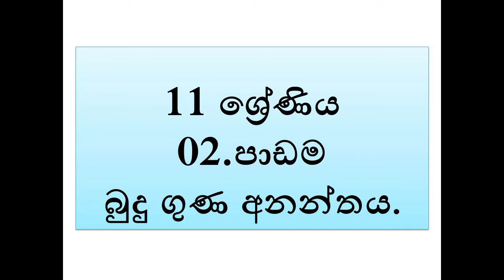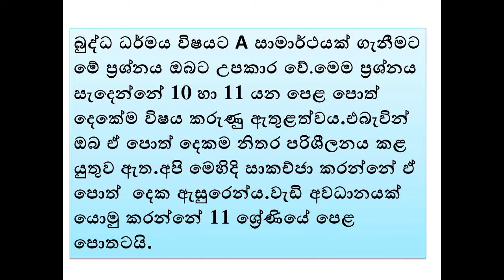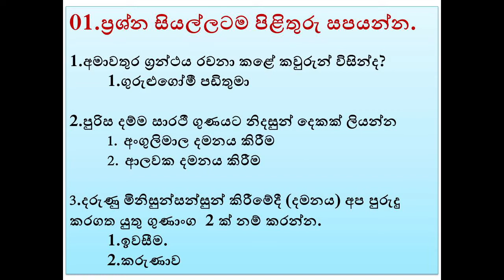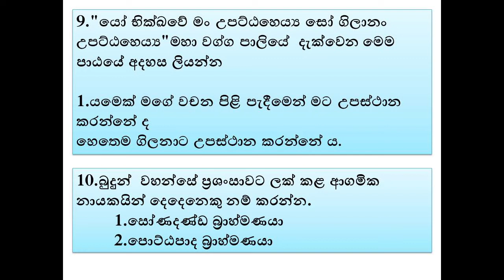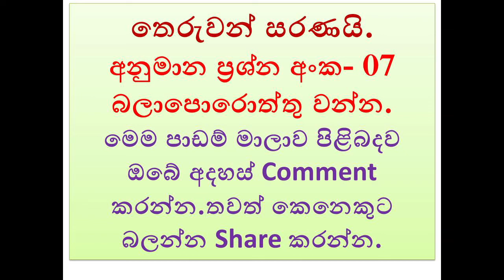2022/23 අ.පො.ස.සා/පෙළ.අනුමාන ප්‍රශ්න අංක 06